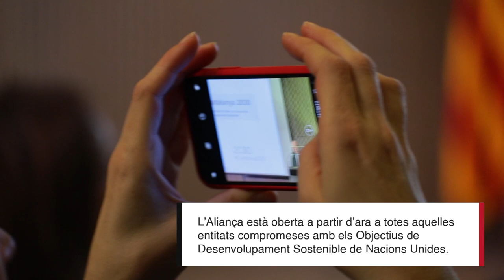Neix l’Aliança Catalunya 2030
Una trentena d’organitzacions catalanes de diversos àmbits han fet possible el naixement de l’Aliança Catalunya 2030, una gran coalició de país per compartir recursos i impulsar iniciatives conjuntes a favor de l’Agenda 2030. Al llarg dels propers mesos, l’Aliança Catalunya 2030 vol sumar complicitats i noves adhesions arreu del territori, obrint-se a totes les entitats del país compromeses a treballar per assolir els 17 Objectius per al Desenvolupament Sostenible de Nacions Unides.

Les primeres organitzacions que s’han sumat a l’Aliança Catalunya 2030 són: Ajuntament de Barcelona; Associació Catalana d’Universitats Públiques (ACUP); Associació Catalana de Municipis (ACM); Associació per a les Nacions Unides a Espanya (ANUE); Associació Respon.cat; Cercle d'Economia; CIDOB (Barcelona Centre for International Affairs); Comissions Obreres de Catalunya (CCOO Catalunya); Consell Assessor per al Desenvolupament Sostenible; Consell Català de cooperació al desenvolupament; Consell de la Gent Gran; Consell General de Cambres de Catalunya; Consell Interuniversitari de Catalunya (CIC); Consell Nacional de les Dones de Catalunya (CNDC); Consell Nacional dels Infants i els Adolescents de Catalunya; Consell Nacional LGBTI; Consorci de Salut i Social de Catalunya; Creu Roja Catalunya; Dipsalut (Organisme de Salut Pública de la Diputació de Girona); Diputació de Barcelona; Diputació de Girona; Federació de Municipis de Catalunya; Foment del Treball Nacional; Fundesplai; Institut Català Internacional per la Pau; ISGlobal; PIMEC; SciTech DiploHub; Taula d'entitats del Tercer Sector Social de Catalunya; UGT de Catalunya; UNICEF Comitè Catalunya; Xarxa per a la Conservació de la Natura; Xarxa Regional Grups d'Acció Local LEADER de Catalunya.